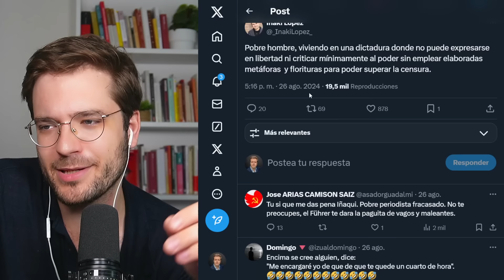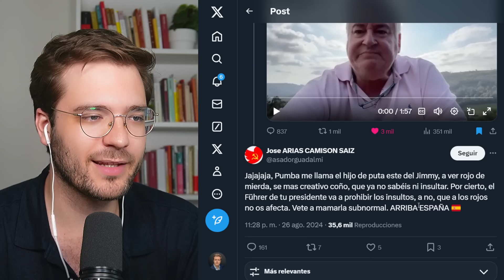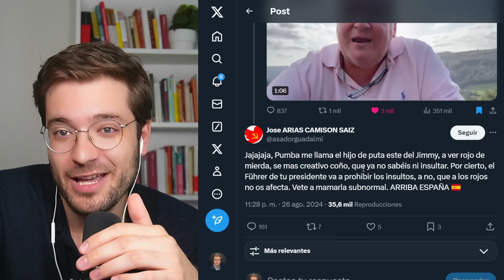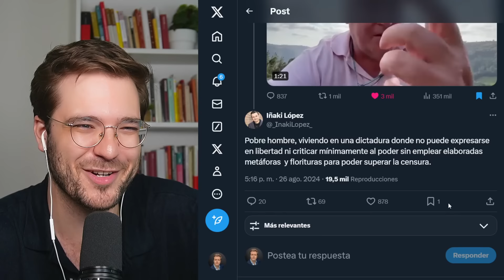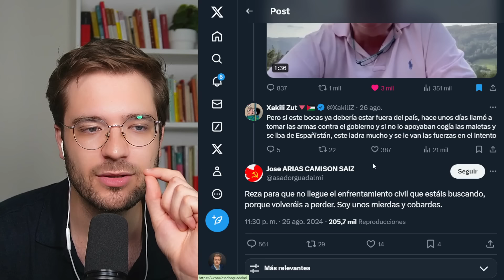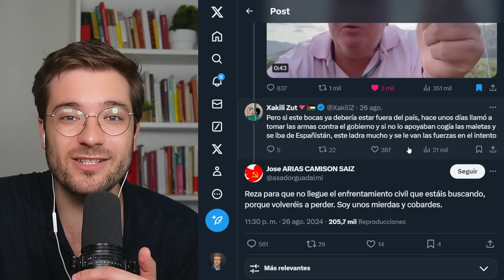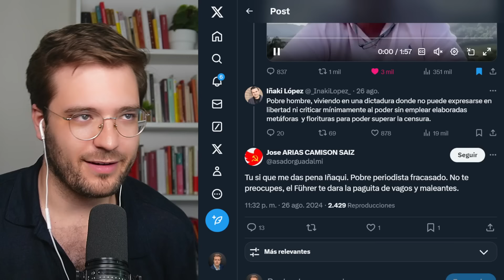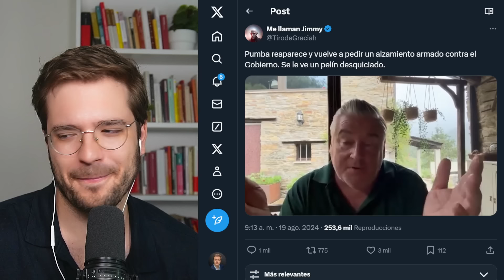HOSTELERO DESQUICIADO VUELVE A AMENAZAR A SÁNCHEZ 💥​ "Da lástima..."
Hoy nos sumergimos en el espectáculo absurdo protagonizado por José Eugenio Arias Camisón, dueño del Asador Guadalmedina. Desde insultos infantiles hasta amenazas descabelladas, destripamos un berrinche político que se hace pasar por "patriotismo". ¿Ocupar casas? ¿Coger las armas? ¿En serio? Analizamos cómo la frustración electoral puede llevar a alguien a creer bulos por correo y a amenazar al presidente desde su salón. Un vistazo hilarante y preocupante a cómo NO hacer crítica política. Spoiler: gritar "¡Viva España!" mientras amenazas con irte del país no te hace patriota, te hace... bueno, ya verás.